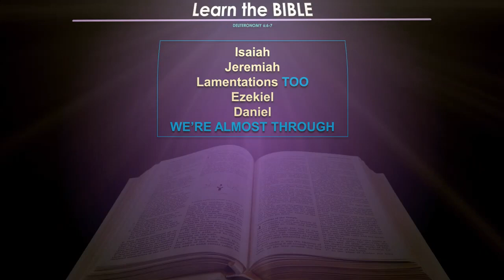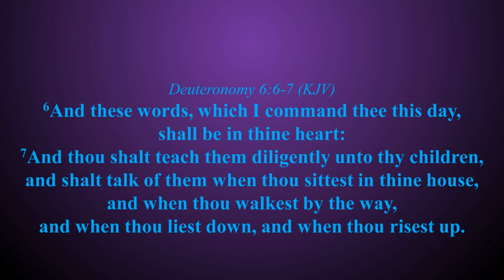Learn the Bible - SONG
As an adult, you need to know the books of the Bible. Here's an easy way to remember them.